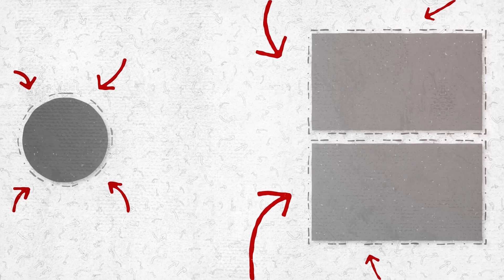100.000 ABONEYE ÖZEL MERMİ YAKTIK !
Poligun Atış Kulübü 100.000 aboneyi geçti ve bunun şerefine sizler için DeltaSays ile beraber mermi yaktık.
Sizde  güvenli bir şekilde atış yapmak için Poligun Atış Kulübüne davetlisiniz.

Producer: Poligun Atış Kulübü
Director & DOP: Burak Kablan
Video Edit: Hebun Aslan
Videographer: Serkan Çelik
Assistant: Mesut Demir